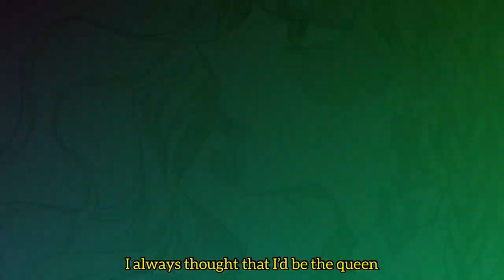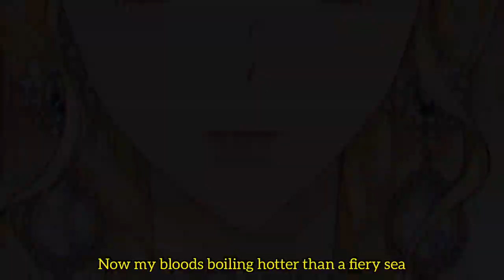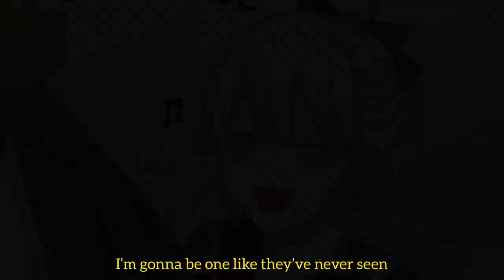[AMV/MMV] The Villainess Reverses the Hourglass | Queen of Mean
I had a lot of fun making this.. I may have gone overboard with the glitch effects.. Comment if you want me to continue making AMVS/MMVS with manhwas!